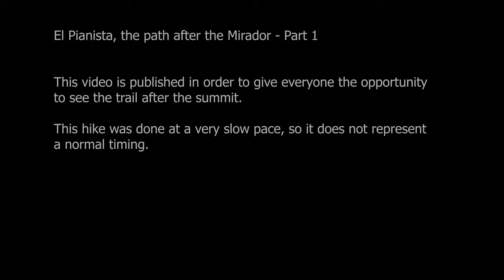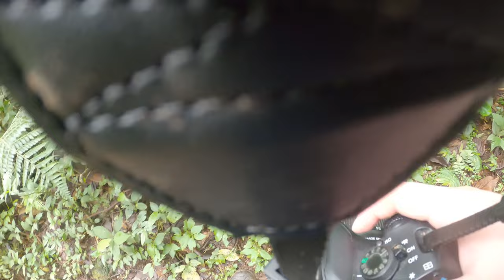El Pianista, the path after the Mirador - Part 1